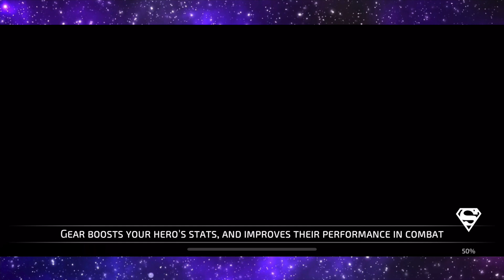*NEW* BLACK LANTERN SHOWCASE & GAMEPLAY! - DC Legends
New black lantern showcase & gameplay on dc legends taking a look at green lantern hal jordan in the black lantern skin as well as a in depth look at his stats as well as some gameplay on dc legends
⬇️ - CHECK THESE OUT - ⬇️

Recruit Justice League heroes like Batman, Superman, The Flash, Wonder Woman and more in the ultimate DC experience. Join dynamic PvP battles and form alliances to clash against rival teams as you fight your way across the galaxy. Empower your heroes with epic super power attacks, improve their stats and upgrade gear as you gain experience. The future of your team is in your hand - use strategy and wit to dominate your opponent, defeat enemies in battles, and save the future of the galaxy. UNITE your favorite Justice League heroes and join the battle today!

ASSEMBLE POWERFUL HEROES

• Good and Evil? Superman and Lex Luthor? Batman and The Joker? Bring together unlikely allies to build your roster and clash against rival teams
• Assemble the best team by gathering heroes like Harley Quinn, Supergirl and The Flash as you fight your way across the galaxy
• Amass power and assert dominance as your roster grows in size and strength: put together the perfect strategy for every situation

ELEVATE YOUR TEAM

• Customize your heroes to win in battle against your enemies in a clash for supremacy in the DC Comics Universe
• Gain experience and new abilities as you dominate opponents in iconic locations like Gotham City, Metropolis, Themyscira and more
• Upgrade your heroes to LEGENDARY status giving them stat upgrades and a whole new visual persona

BECOME THE DOMINANT FORCE

• Fight against other players around the world to demonstrate your superior strategy and team-building skills and climb the ranks
• Participate in daily and weekly challenges to earn rewards and expand your roster
• Clash against other opponents in the PvP arena to rise to the top of the leaderboard and become a master of the DC Comics Universe!

What strategy will you use to defeat your foes and who will fight this war with you? Prepare for a clash of heroes as you play to save the future of the galaxy.